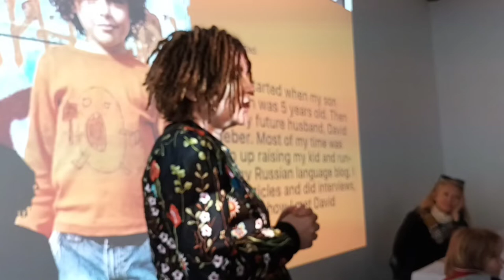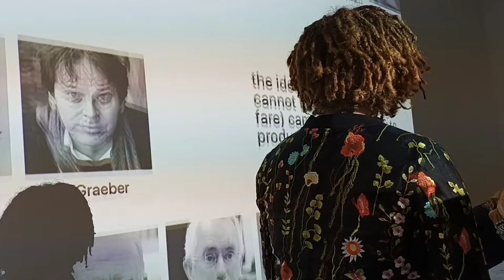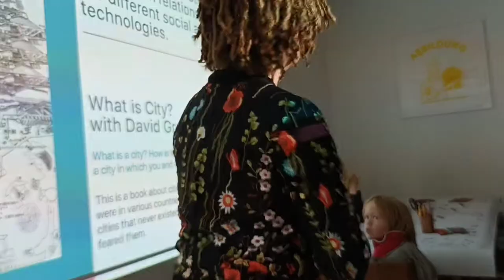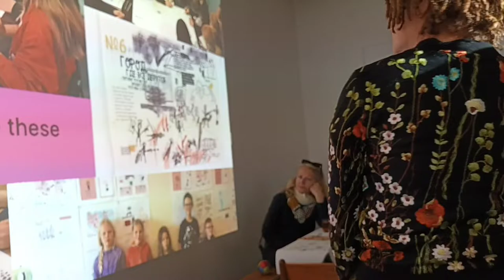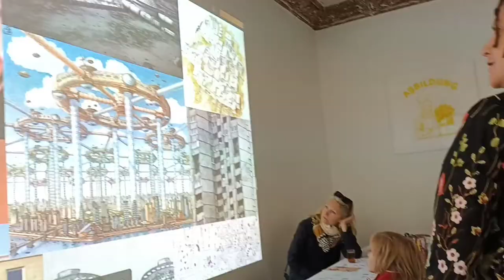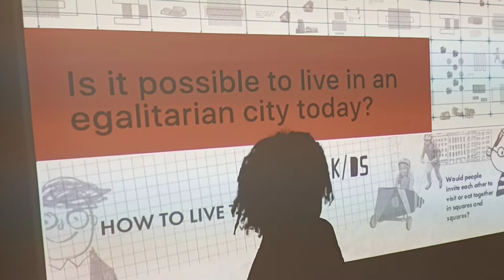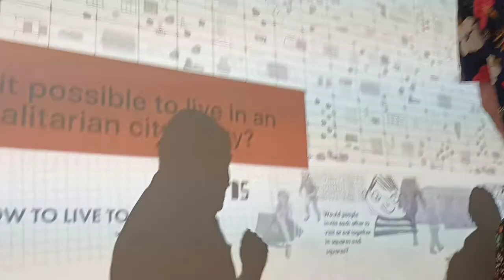AZBUKA STRIKES BACK: Anthropology for kid, Nika Dubrovsky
28th May 4pm: Workshop by Nika Dubrovsky "Anthropology for kids: an introduction of the book series, a workshop and a conversation full of pictures and stories about what does it mean to be human"

Nika Dubrovsky invites children from the ages of seven to sixteen as well as parents for a lecture and workshop around the collaborative project A4 kids, started by Dubrovsky and her late husband, the anthropologist David Graeber. The event calls to imagine an egalitarian city guided by the narratives and questions raised in the book Future City, such as: What is a city? How is it constructed? Steered by the conversation, participants are then invited to create a collaborative map. The lecture discusses the role of contemporary education within cultural reproduction, and shows a selection of books from the A4kids series and a video by David Graeber reading excerpts from these collaborative publications.The workshop is for childrens (7-16 years old) and parents.